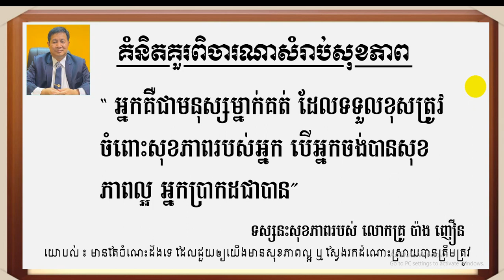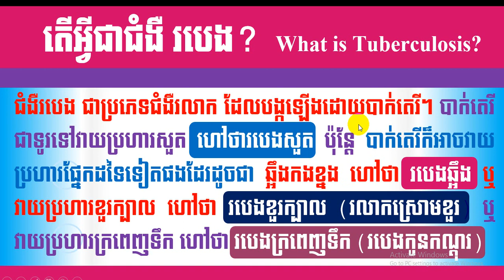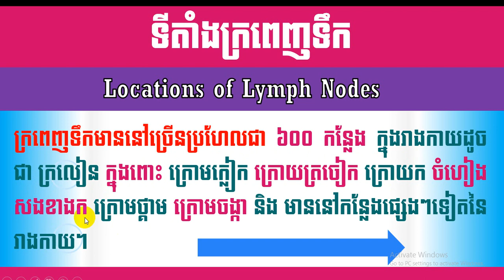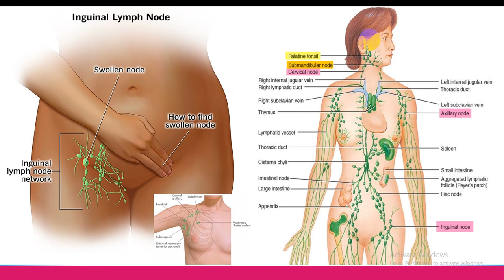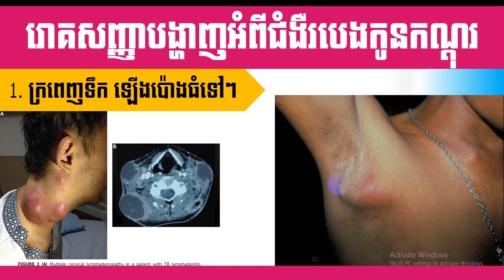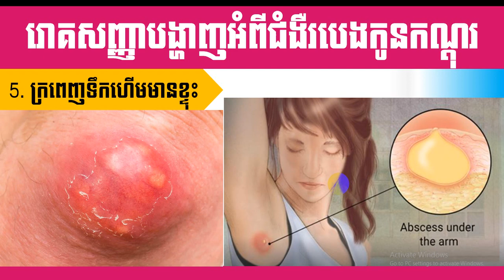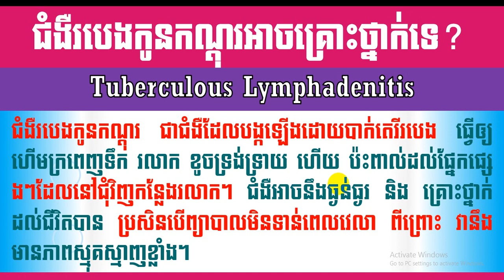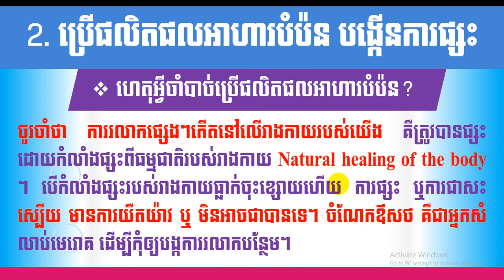EBC ពន្លឺសុខភាព - ជំងឺរបេងកូនកណ្តុរ Lymph Nodes TB - English (Pang Leehouv)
ជំងឺរបេងកូនកណ្តុរ Lymph Nodes TB ពន្យល់បកស្រាយដោយលោកគ្រូ ប៉ាង លីហ៊ៅ (Pang Leehouv) តំណាងក្រុមហ៊ុន អ៊ីប៊ីស៊ី (EBC)